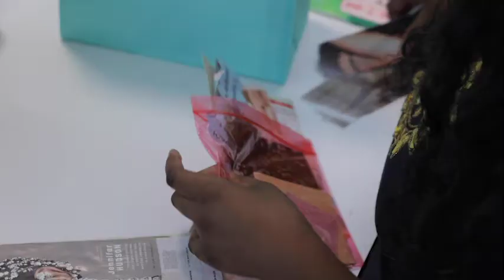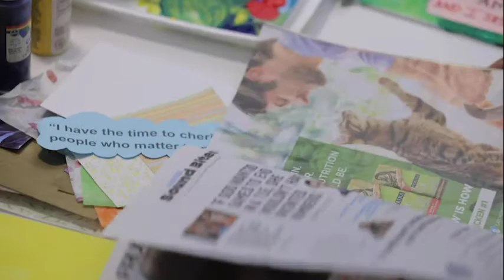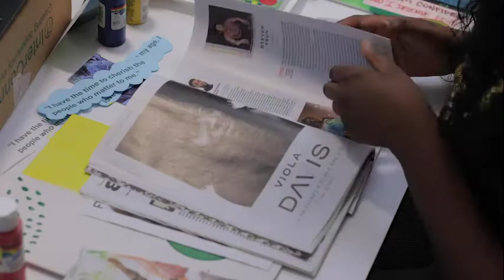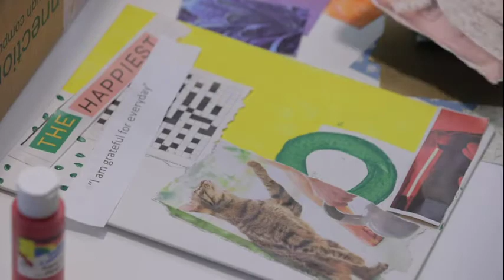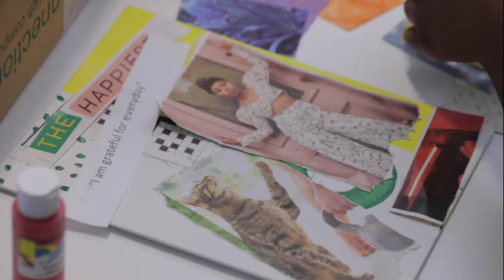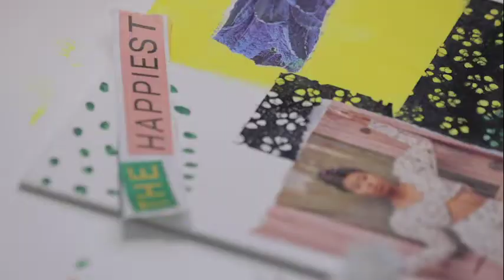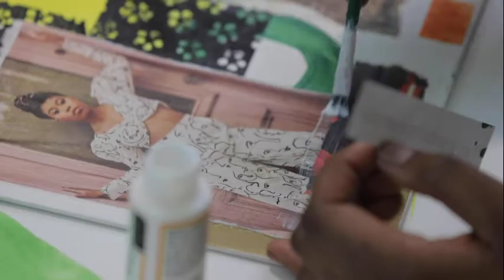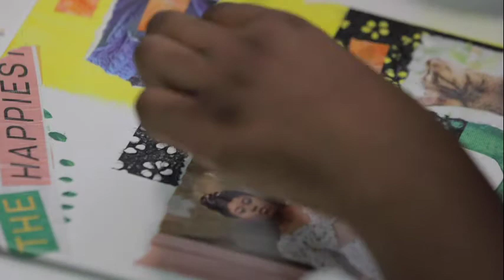THRIVE! Art demonstration class 3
Our special series, "THRIVE!", supports family caregivers and their loved ones by offering a wide array of programming to engage in and relax with. Here in the third of the series, we provided an art painting demonstration (along with free art supplies) so that caregivers could try their hand at a relaxing painting session. Enjoy!